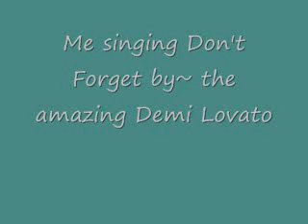Me singing Don't Forget by ~Demi Lovato~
I only own my crappy voice